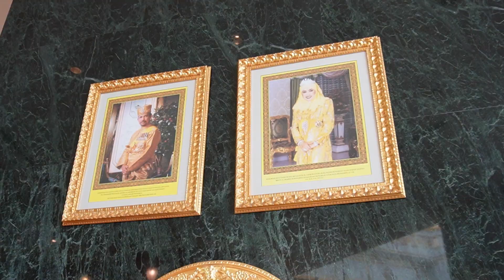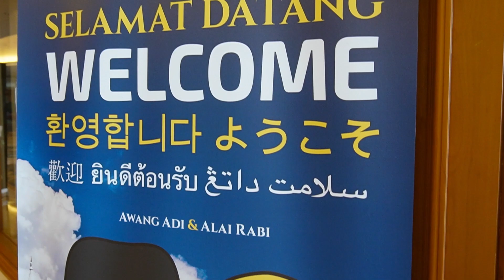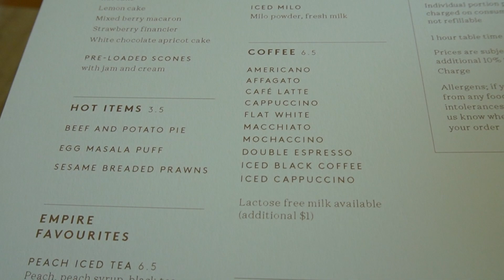【vlog】Brunei Empire Hotel afternoon tea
Bruneiで高級ホテルに行ってきました。
Empire Hotelは全てが高級感に溢れ大満足でした。
アフタヌーンティーも美味しかったです。